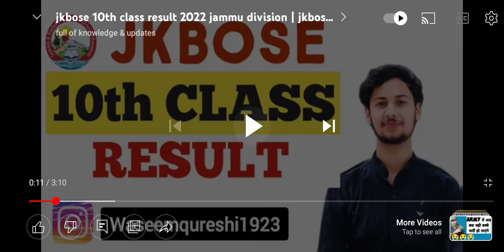June 15, 2022